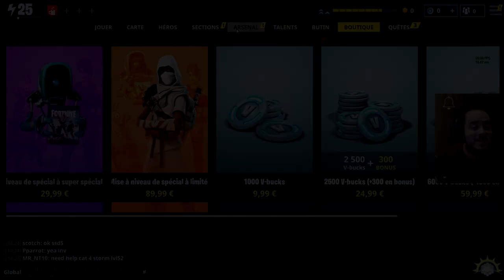[Let's Play] Fortnite - Ep. 16 : On continue ou pas ? [FR]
Compte tenu du système d'évolution dans le jeu utilisant une monnaie, certes offerte mais en faible quantité, je me demande si nous devons continuer la série... Et vous?